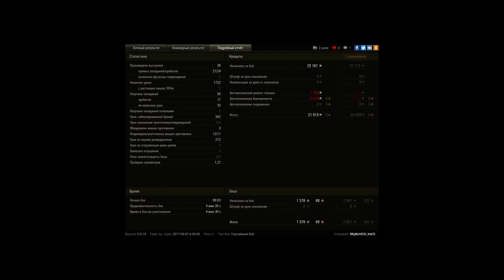Начинающий игрок 11 киллов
Сам от себя не ожидая,начал убивать всех, кто попадался мне на пути и в итоге смог убить 11 танков

14:20-14:05  -начало  и 2 убийства
13:16        -продолжение пострелушек
13:06        -продавливают все фланги и захватывают базу
12:25 -начало защиты союзников и смерть противников
11:45       -зажали со всех сторон
11:00       -осталось 1 хп
10:29       -последний выстрел и размен смертей с врагом